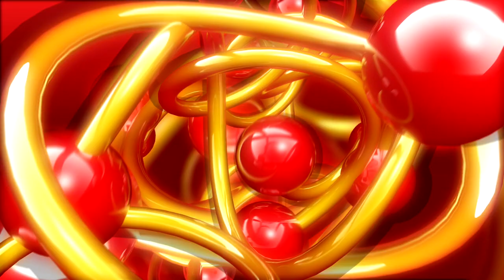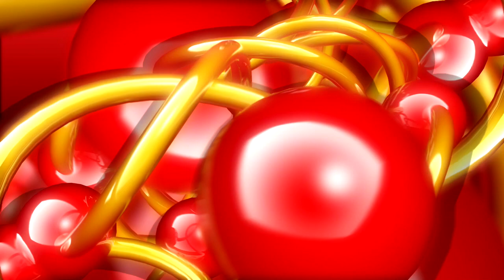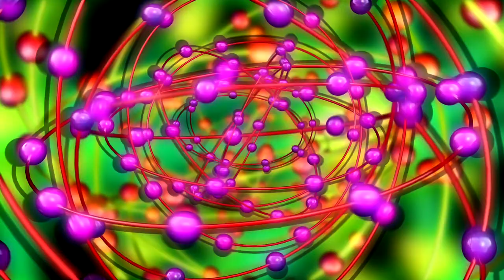Kalidasa - Bursting Through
Kalidasa - Bursting Through (Full Version)

Released by:
World Unknown

Release/catalogue number:
WU3

Release date:
24 October 2011